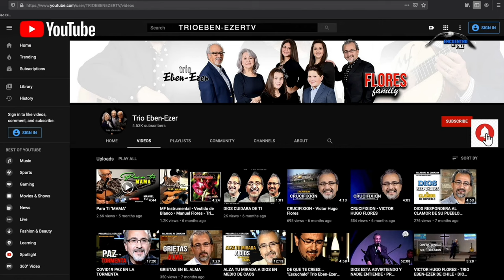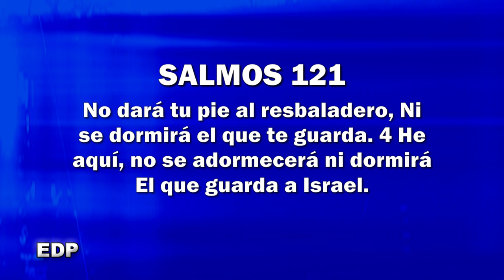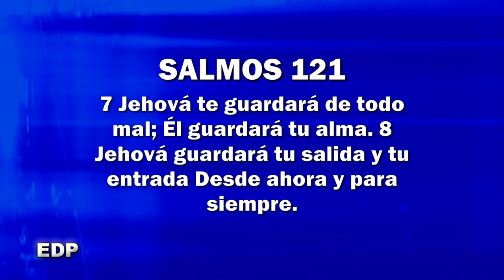Encuentro De Paz #145 | ¿De Donde Vendrá Tu Socorro | Salmo 121:1-8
¿De Donde Vendrá Tu Socorro | Salmo 121:1-8 | ”ENCUENTRO DE PAZ" EDP#145 | Todos los LUNES 9:00pm Chile - 10:00pm Argentina & Brasil | 6:00pm Pacific USA | 8:00pm Central USA. | EDP Un programa hecho por una familia para las familias.. Trio Eben-Ezer de Chile, fundador Pastor Manuel Flores, Dirigido Por Victor Hugo Flores